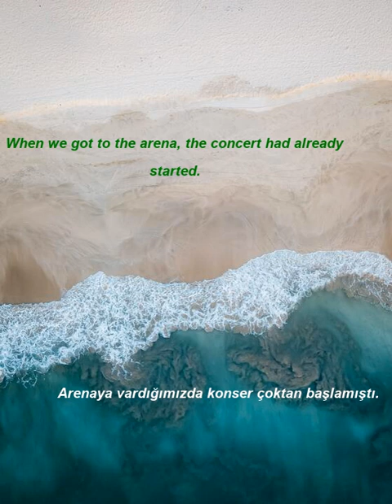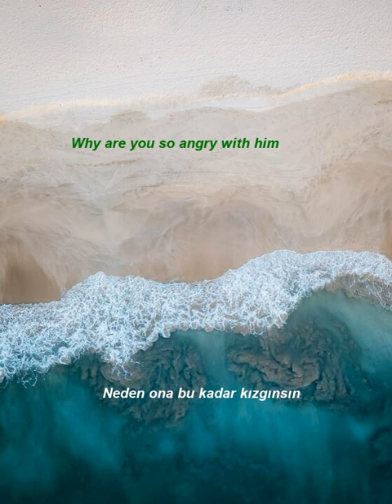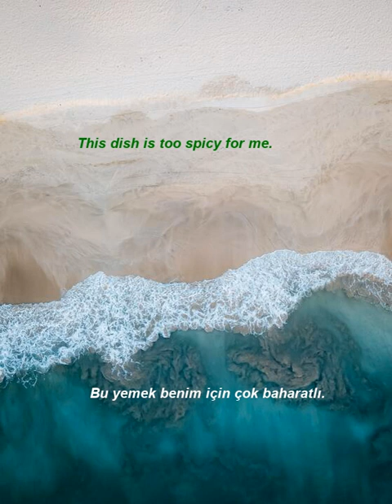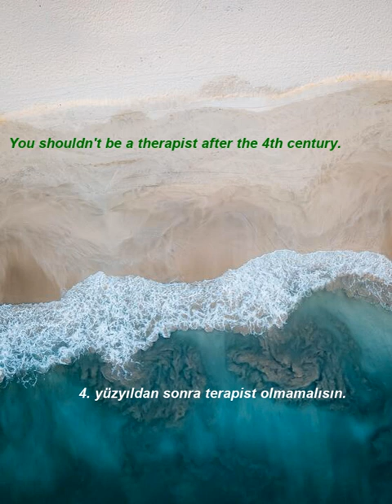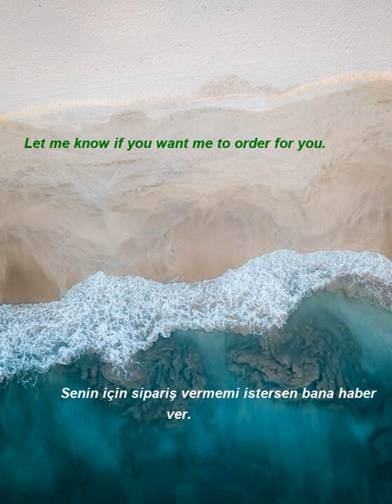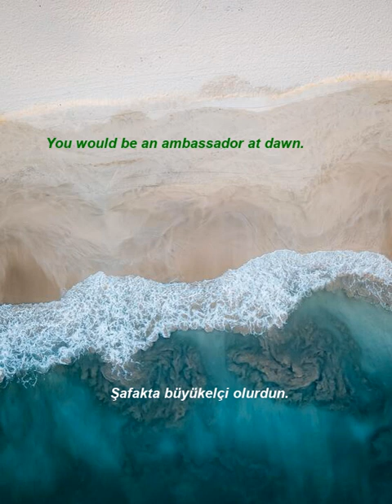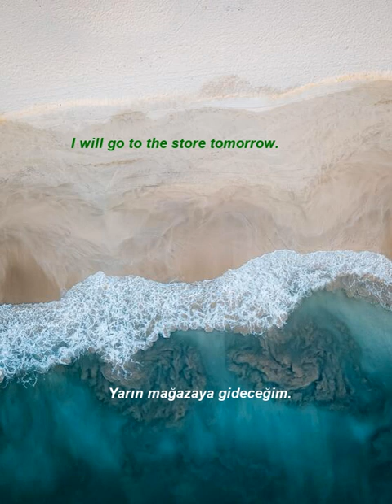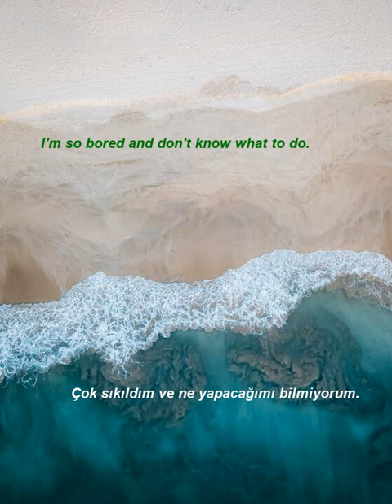İngilizce Türkçe Çeviri | 2 ay içinde kelime öğrenme problemininizi çözmek için ingilizce cümleler